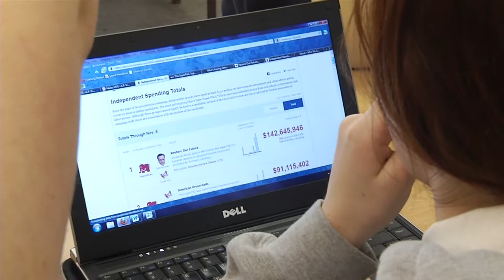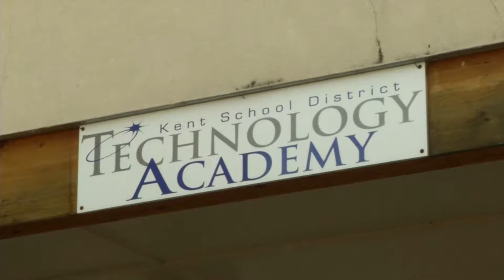AALF - 21 Steps to 21st Century Learning: The Compelling Case for Change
One-to-one is about more than just giving students laptops. It provides a necessary component to learning in the 21st century and makes it possible to provide learning opportunities to all students in ways not possible before. This is Step 1 in AALF's 21 Steps to 21st Century Learning framework.